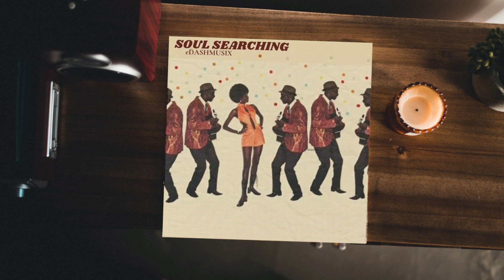FREE VINTAGE SAMPLE PACK - "SOUL SEARCHING" | KANYE WEST, KENDRICK LAMAR , J COLE(READY TO CHOP)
I made all of these from scratch using years of music experience. so you wont fin these anywhere else. They are ready to flip anf chop. all include bmp and key

00:00 - FORTUNE
00:25 - WONDER
00:52 - BBS
01:47 - ONE
02:13 - REVERIE
03:03 - CERTAIN
03:56 - DONT WAIT
04:09 - FREE SPIRIT
05:38 - DARK DAYS

10 Original Soul/Gospel Compositions.
Inspired By: Kanye West, Drake, J. Cole, Meek Mill, G Herbo, Rick Ross, Jay Z, Pusha T, And More!

These loops are the real deal and all made from scratch, so no label clearances, only me- live instruments and highly talented soul vocalists were performed to create them. You'll hear the difference. 💯🎶